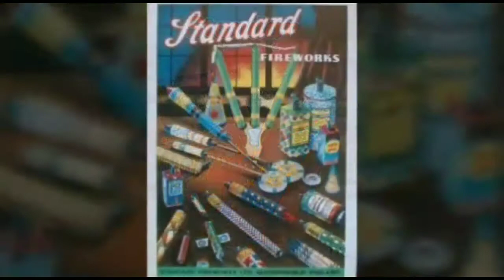How to celebrate on Diwali/Diwali GreenCrackers Funny DiwaliFireCrackers/All XYZ Knowledge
On my channel and in my world I'm all about Tech, Instagram, Tips, tricks & hacks, Hidden features, Reviews, How To's, Demos, Apps and more!!

Some of my most successful videos to check out to date include:

Hey there! My name is Kamar Jahan, and I'm from Delhi. - - - I share my videos with you related educational videos school related, technical, stitching, beautician, makeup, cooking health and beauty tips, Gadgets Unboxing and Reviews And latest tips and tricks regarding trending topics, online or we have take care of skin, and hair, reviews, makeup, fashion and such more video on other important topic. This channel is to inspire you to love yourself everyday be positive and have fun! We Also upload informative videos.

To do this easily I am going to tell you about the perfect and professional way to create the all Natural ways.

Gadgets use:
My current filming set up consists of:
Camera: Canon 600D
Lighting: Bunch of LED light panels, foiled studio soft boxes
Microphone: Purple Panda lavalier mic

1.)  Gorilla Tripod
2.)  Big tripod
3.)  Spring Tripod
4.)  Small Tripod
5.)  Selfy Stick
6.)  Green curtain
7.)  Self Jugad light 3
8.)  Redmi Note 5 Pro Mobile
9.)  Honor Mobile
10.)  Boya By M1 Mic.
11.) OTG cable 2
12.) Memory Card 8
13.) Pandrive 1
14.) Table Lamp
15.  Colourfull papers for background 5

My Jugadu Youtube Setup | Studio | Desk Tour India 2019 | How I shoot my videos | All XYZ Knowledge